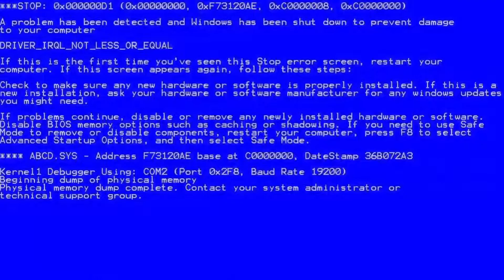OSU IM Bad (Funny Momments) Short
I try to make everyone happy and laugh and put stuff i like and what u guys like in my videos